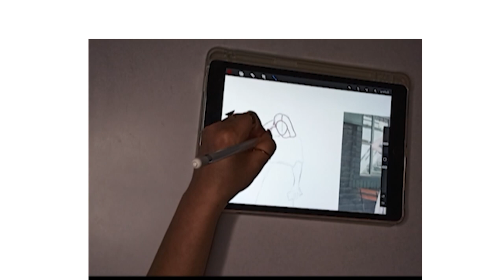yeni bir video çekimi.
New art.